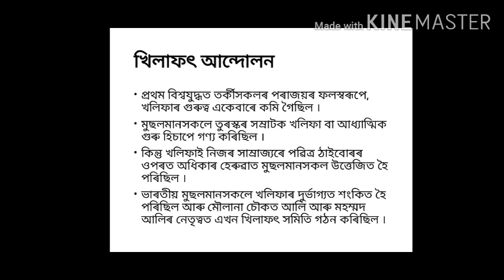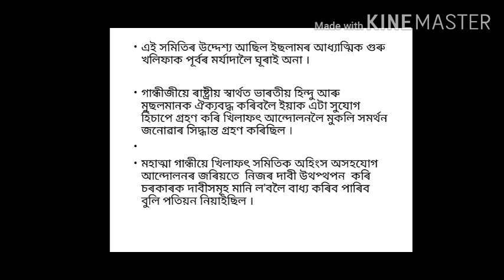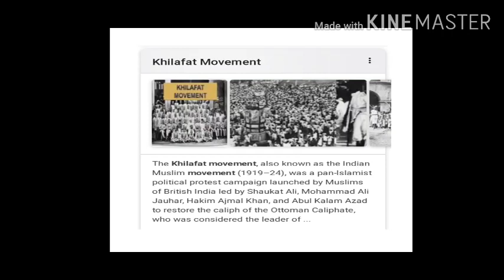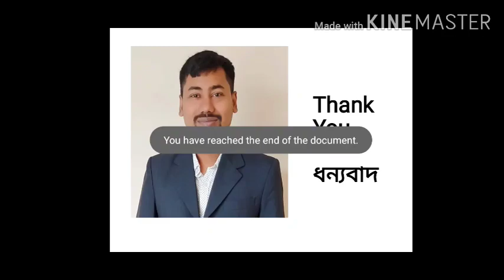CLASS 10 ॥ MAHATMA GANDHI AND FREEDOM STRUGGLE OF INDIA ॥ SOCIAL SCIENCE (HISTORY) ॥ CHAPTER - 2 ॥